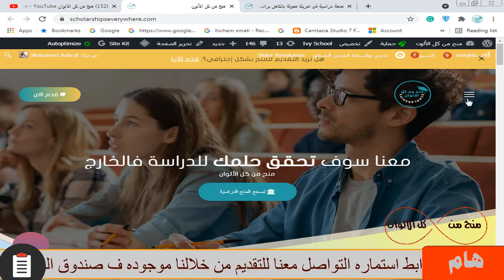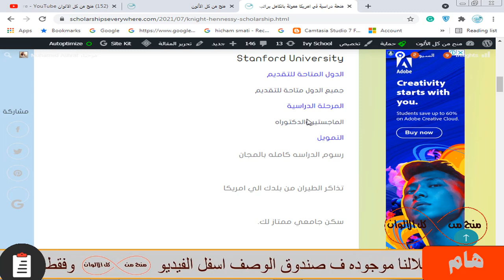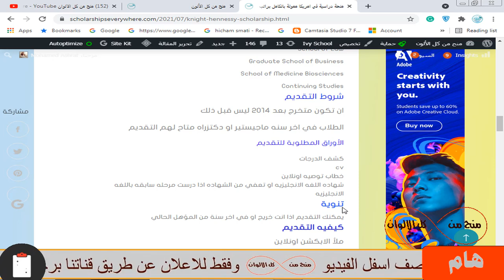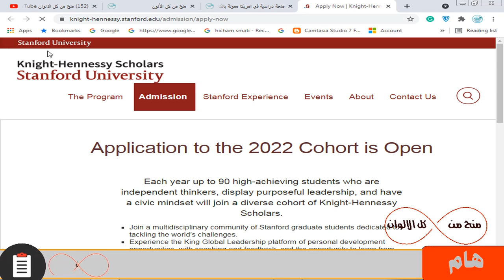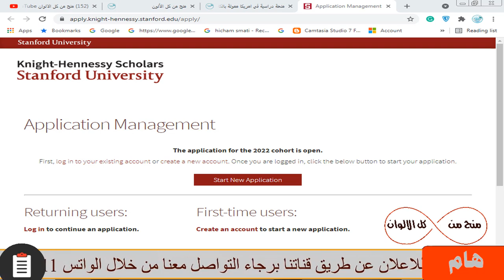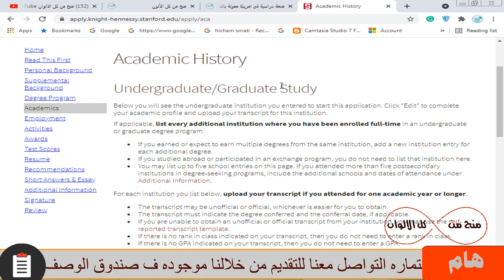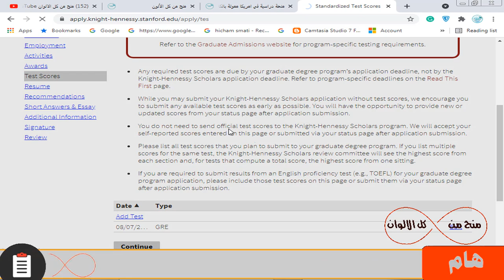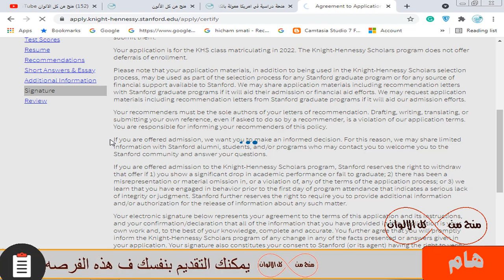منحة دراسية في امريكا ممولة بالكامل | توفر الراتب الشهري والسكن الجامعي و تذاكر الطيران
منحة دراسية في امريكا ممولة بالكامل وبها راتب شهري والسكن الجامعي والرسوم الدراسية مجانا وتوفر تذاكر الطيران من بلدك الي امريكا والتامين الطبي  وبها تخصصات عديدة وتقيل اعداد كبيرة ومتاحة لمعظم المراحل الدراسية

ممكن ايضا تتعرف علي خدماتنا الاضافية حيث نحن نوفر فرص مضونة القبول في هولندا و نوفر ايضا منح مضمونة القبول في الصين 100% ونوفر خدمة التقديم لاي منحة انت تريد بشكل احترافي وخدمة تجهيز الاوراق وخدمة الكورسات . تعرف علي خدماتنا من خلال هذا الرابط :

full funded scholarship in the USA from Stanford university
knight-Hennessy scholarship
منحة دراسية ممولة بالكامل في امريكا ممولة بالكامل